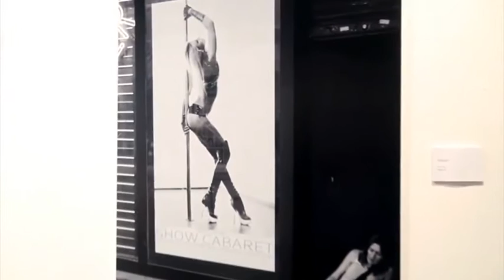"INTERACCIONES" FOTOGRÁFICAS DE CARLOS REDONDO EN LEGANÉS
Carlos Redondo es un artista leganense de 27 años que ha realizado estudios fotográficos en los talleres municipales de fotografía y en el instituto (IES) Siglo XXI.
Así se explica la muestra en el texto elaborado por el Área Artística y Exposiciones del Ayuntamiento: "Todo en el universo está interrelacionado. Aunque no seamos conscientes, o simplemente no podamos percibirlo, cada elemento de nuestro mundo interactúa con los demás. El motivo de esta exposición son algunas de esas curiosas interacciones.
La exhibición pretende mostrar la manera en que esos elementos se alían para llevarnos a un significado más allá de lo que realmente son. Imágenes cuyo sentido sólo es válido con un encuadre concreto en un momento determinado. Asociaciones que de otra manera jamás se darían y, por tanto, difícilmente podríamos saber que han existido. Milésimas de segundo donde la precisión de la luz o el tránsito fugaz de un viandante convierten un escenario en un lugar completamente diferente. A veces irreconocible e irreal. Y es que únicamente lo efímero puede mostrarnos otra visión de las cosas.
Un lado que a veces resulta cómico, en otras ocasiones irónico, sarcástico, bello e incluso provocativo pero por encima de todo: sorprendente."